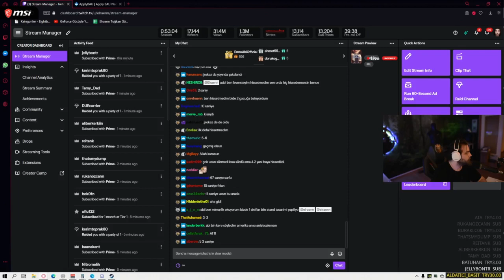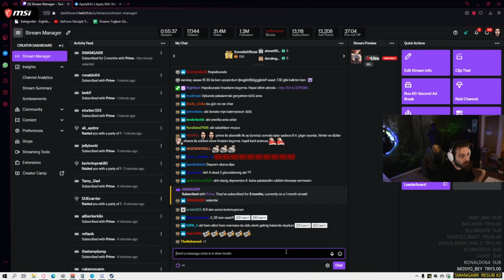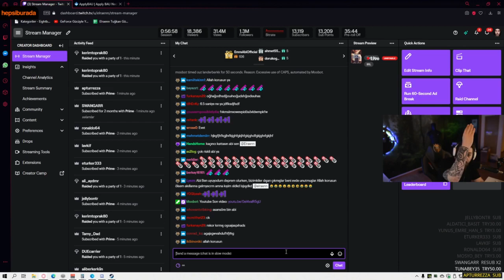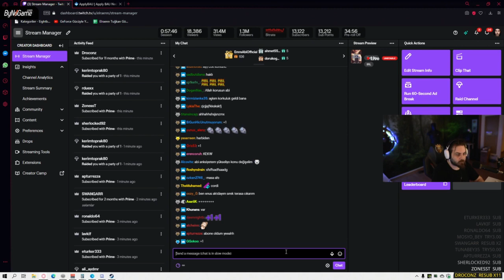ELRAENN l DEPREM VİDEOSU İZLİYOR VE DEPREM ANISI!